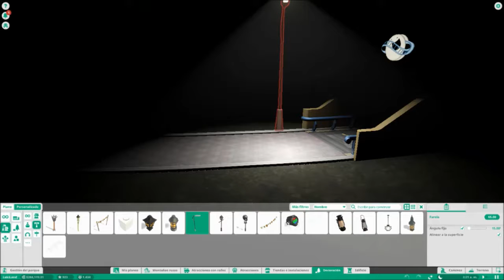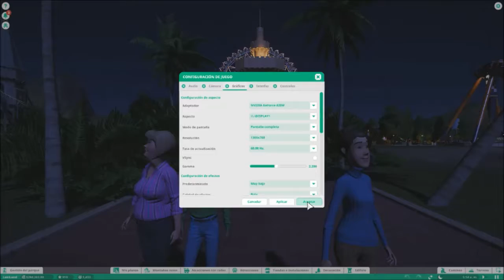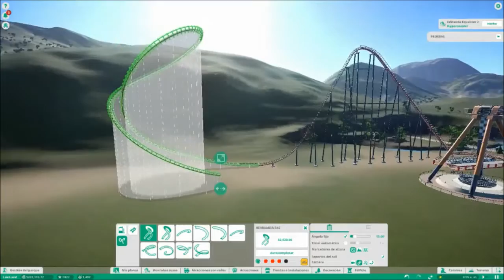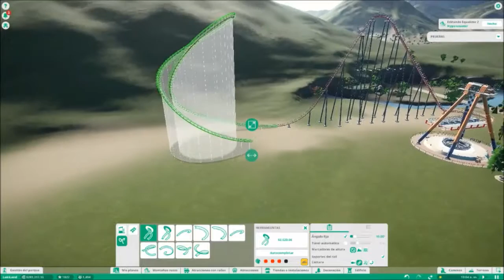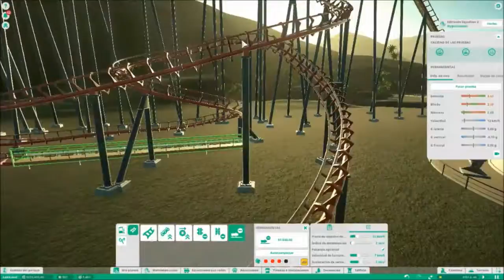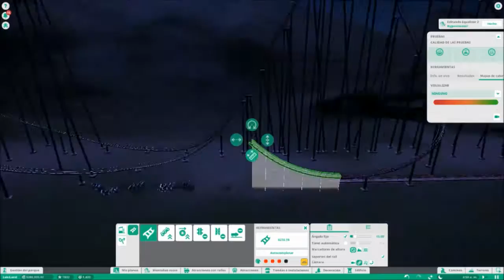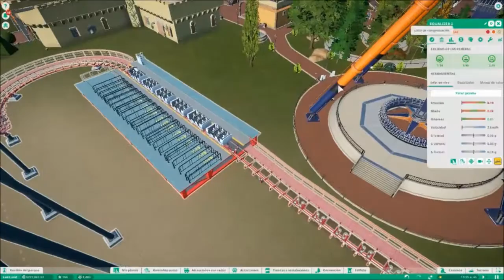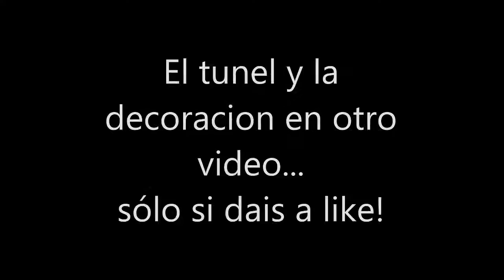Nueva...montaña rusa! | Planet Coaster | Gameplay Español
Aqui estamos en este nuevo video de planet coaster!

Enseñando el mini parque que he creado y viendo como creo una montaña rusa...

COPYRIGHTS:
Los derechos de las canciones pertenecen exclusivamente a los autores arriba indicados.
En cualquier caso, se posee el consentimiento expreso por parte de TheFatRat